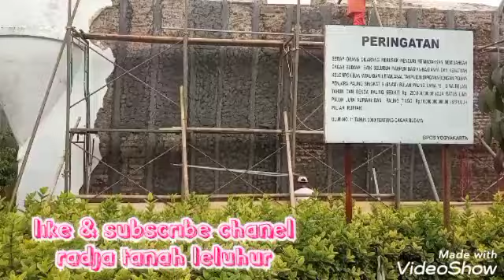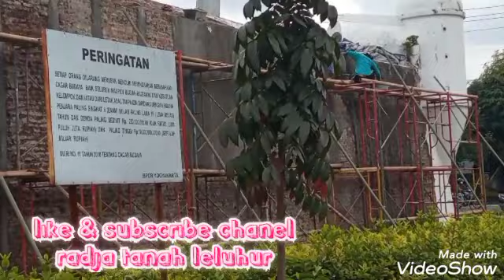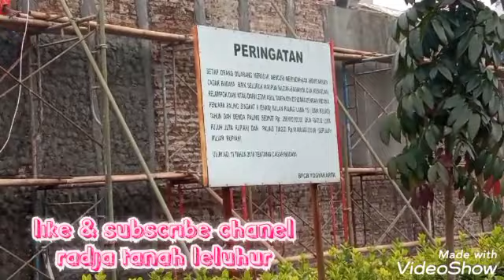Revitalisasi Pojok Beteng Wetan Kraton Yogyakarta